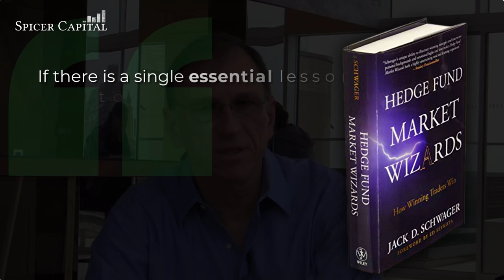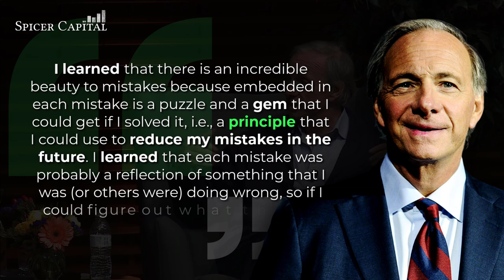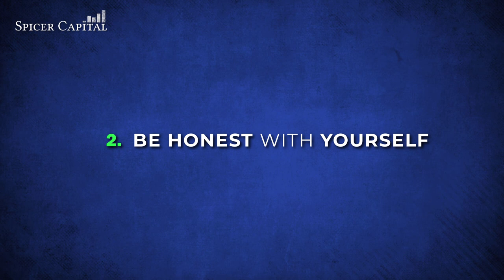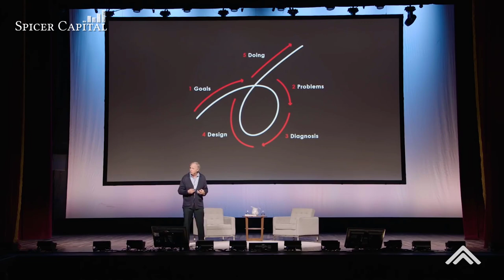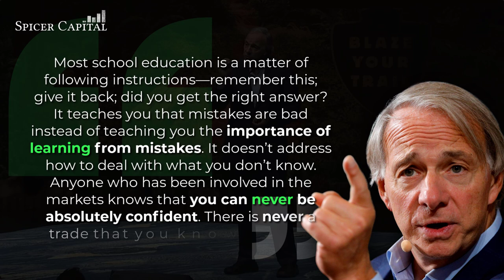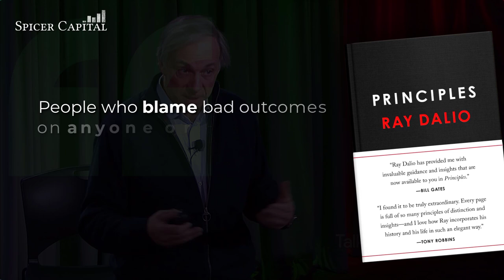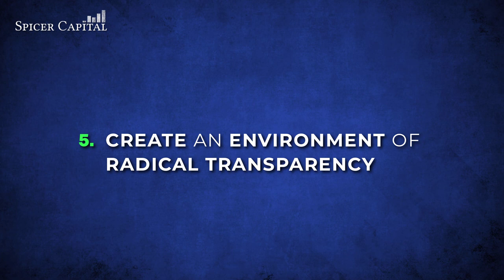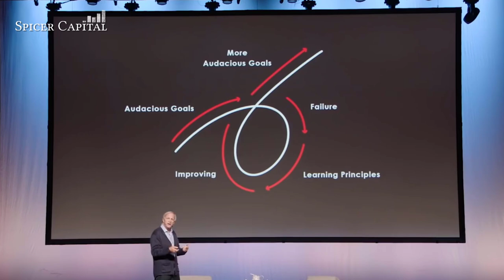How To Be Successful — In Investing & Life — No Matter What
Ray Dalio is one of the most inspirational investors and entrepreneurs of our time. But Dalio’s path to financial stardom was filled with many mistakes. These are the 5 most important lessons he learned that made him the success he is today.

Check out my free mini-course detailing several of the Potentially-Ruinous Flaws with the way almost everyone is telling you to invest

CHAPTERS:
0:00 - Who Is Ray Dalio?
0:45 - Dalio's Biggest, Most Public Mistake
2:22 - Lesson 1: Learn from Mistakes
5:07 - Lesson 2: Be Honest with Yourself
7:29 - Lesson 3: Avoid the Dangers of Acting with False Confidence
9:31 - Lesson 4: Accept Responsibility
10:25 - Lesson 5: Create an Environment of Radical Transparency

Thank you for being a part of this Community!
Take Care!

SOURCES:
Hedgefund Market Wizards by Jack Schwager
Principles by Ray Dalio